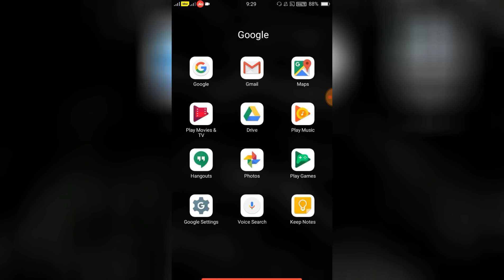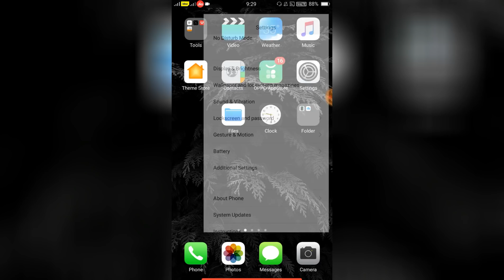OPPO & Realme Theme IOS Old Any OPPO A37.A3S.A5.A7.F1.F9.F7.F11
Credit To. Nos Channel